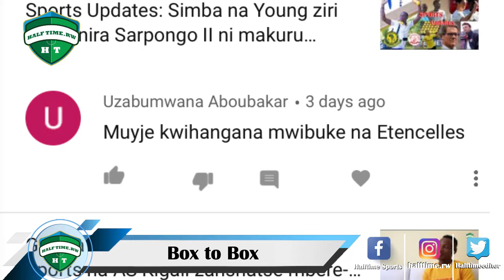Box To Box: Entincelles FC ntibahuza| Ikipe y'umwaka| Muri Rayon bakomeje gusohoka